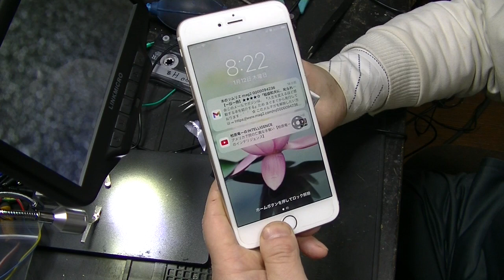iPhone6の電池を分解したらすごいことになりました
メルカリショップは
メルカリにて「イマジンハート研究所」で検索！